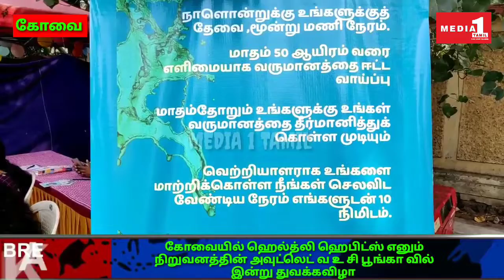கோவை வ உ சி பூங்கா வில், ஹெல்த்லி ஹெபிட்ஸ் நிறுவனத்தின் அவுட்லெட் இன்று துவக்கம்!